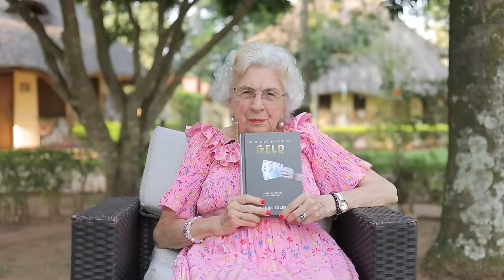Maria Prean über Pastor Daniel Exlers Buch "Biblischer Umgang mit Geld"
und anderen!